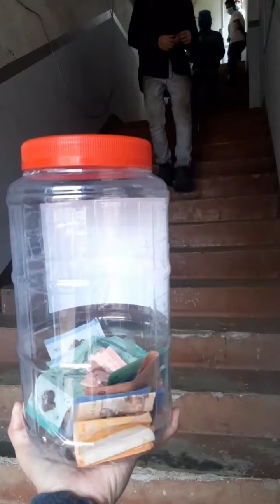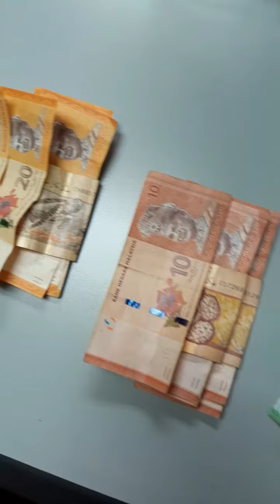Save Palestine 🇵🇸 💙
TQ for all donations SAVE PALESTINE 🇵🇸...ALLAH SWT BLESS ALL OF YOU GUYS... AMEENNNN..
BANGLADESH 🇧🇩
INDONESIA 🇮🇩
MALAYSIA 🇲🇾
BRUNEI 🇧🇳